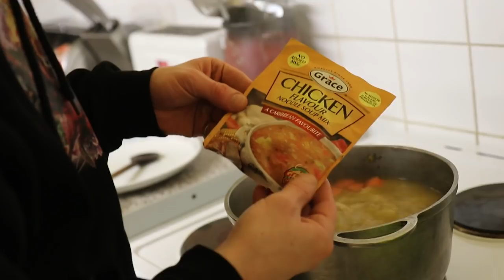Chicken soup (Jamaican style ) - M dot R - Cook & Vibe (Episode 22 )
Woooooi oiii people hope everyone is bless we haven’t cooked for a little while so we thought we’d cook a real yard style chicken soup !! Hope you all have a blessed week from us at Cook & vibe !!!